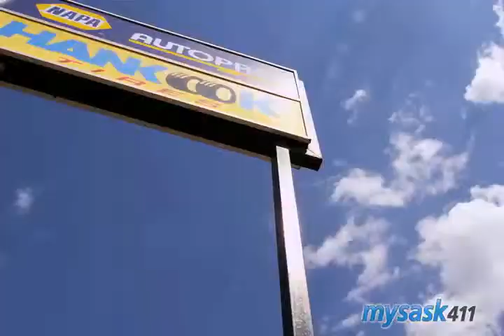Rochdale Autopro - (306) 775 - 1900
6320 Rochdale Blvd , Regina, SK, S4X4C2